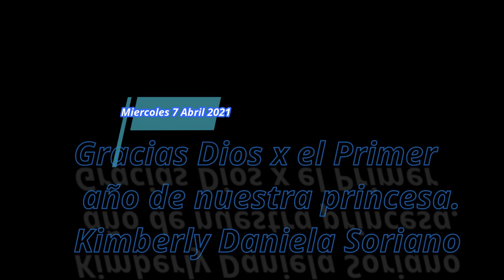Duo Esperanza Viva. Primer año de nuestra princesa Kimberly Soriano.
Dando Gracias a Dios x el primer año de nuestra princesa kimberly ...muchas gracias a todos x el cariño brindado. Dios les bendiga a cada uno de ustedes.